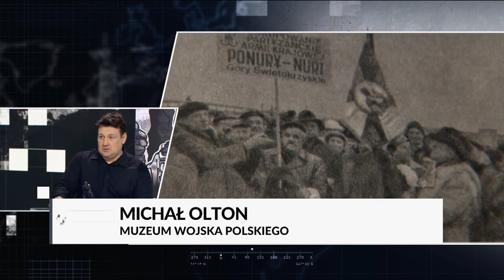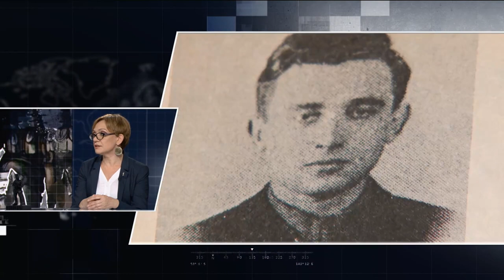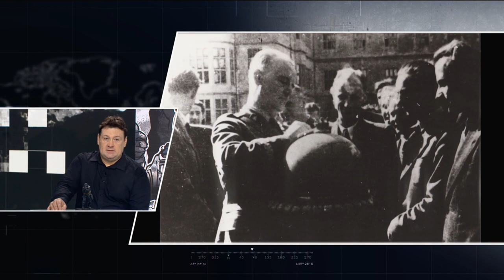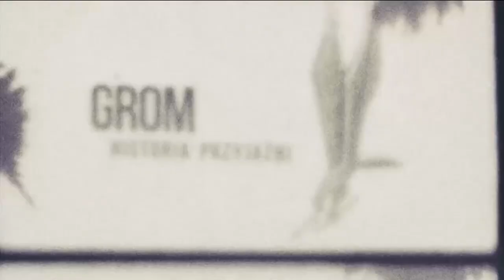GROM - Making History: Episode 1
First Episode of the "GROM - Making History" series produced by POLSAT to commemorate Jednostka Wojskowa GROM's 30th Anniversary.

Subtitles were created using A.I, so they're not as accurate as I'd like them to be. My sincere apologies for that.